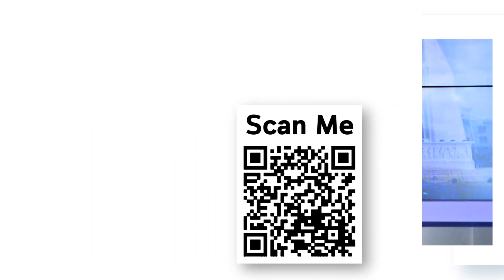วัยรุ่น คนหนุ่มคนสาว อยากไปลอยกระทงกับนักการเมืองคนไหน ใช่ "พิธา"-"อุ๊งอิ๊ง"หรือเปล่า? : Matichon TV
มติชนทีวีไปสอบถามคนหนุ่มสาวว่าเทศกาลลอยกระทงปีนี้ พวกเขาอยากจะไปลอยกระทงกับนักการเมืองคนไหน